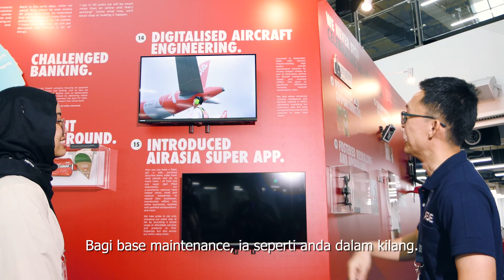FINCO Mentor Careers InSight #12: Who Wants to be an Aircraft Engineer?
Have you ever wondered how something as big and heavy as an aeroplane can fly so high and at such fast speeds? Ask an aircraft engineer, and they can tell you in detail how lift, gravity, thrust and drag all work together to get a plane off the ground. Besides using their knowledge of flight dynamics to test and develop new flight systems, aircraft engineers also play a very important role in inspecting, maintaining and repairing aircrafts, so that they are safe for day-to-day use.

Nur Saffiya, a recent graduate of SMK Padang Tembak, got to speak to Yap Sheng Lin, an aircraft engineer with Asia Digital Engineering (ADE) about her dream of entering this field, and what next steps she should take to turn her dream into reality.

If you're interested in working with aeroplanes as well, watch on!